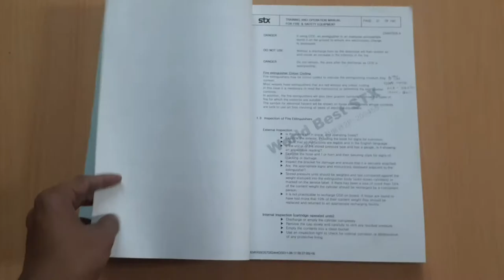Fire extinguisher external inspection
External inspection

1. Examine the exterior, including the base for signs of corrosion.

2. Safety pin in place, and operating freely.

3. Examine the hose and / or horn and their securing clips for signs of cracking or damage.

4. Inspect the bracket for damage and ensure that it is securely attached.

5. Appropriate signs and instructions displayed adjacent to the extinguisher.

6. Stored pressured units should be weight and ties compared against the weight stamp into the extinguisher body (solid drawn cylinders) or marked on the service label. If there has been a loss of more than 10% of the content weight of the cylinder should be recharged by a competent person.

channel

Deck Cadet's Notebook Video series.